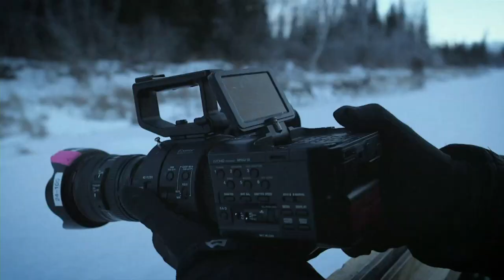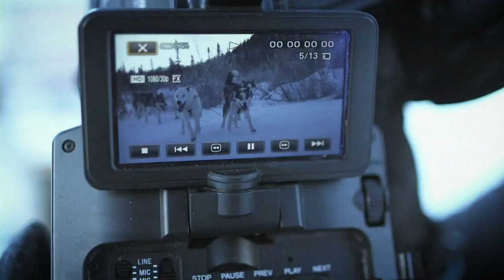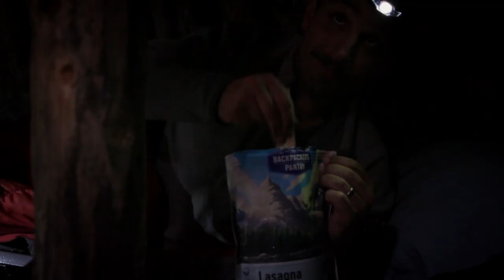TV+KPCC: 'Life Below Zero'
Nat Geo Channel presents a conversation with the team behind the chilling series "Life Below Zero." What does it take to film such an extreme show set deep in the remote, Alaskan wilderness?
Hear from Executive Producer Joe Litzinger, Editor Michael Swingler, and Directors of Photography David Lovejoy and Benji Lanpher as they describe the challenges of daily life in this unpredictable land that is 300 miles away from the nearest town.